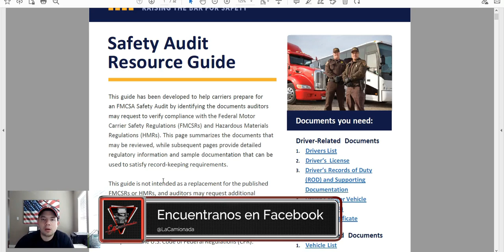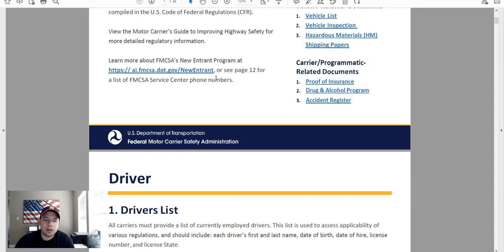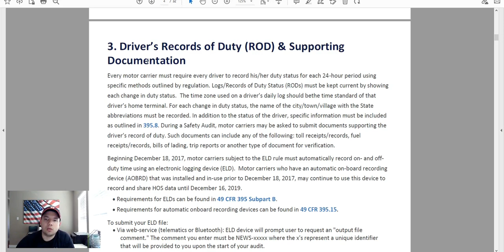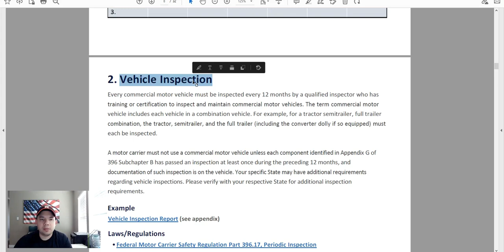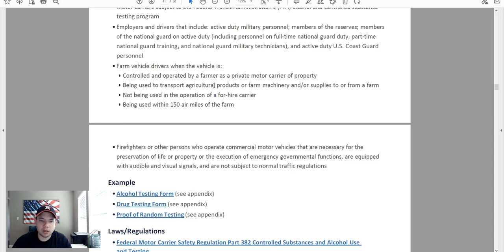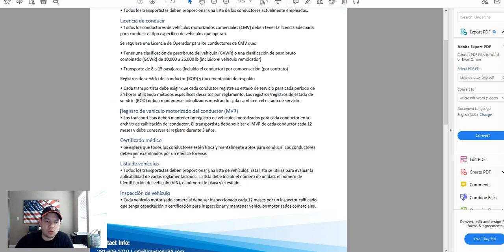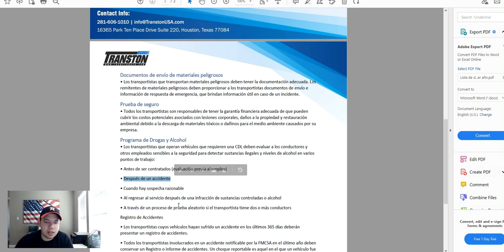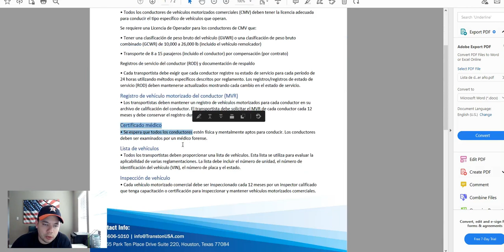Primera Auditoria del DOT para nuevas compañías de camiones - Que Documentos sé que se necesitan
Primera Auditoria del DOT para nuevas compañías de camiones! Paso por paso y listado de documentos necesarios para presentar durante la primera auditoria del DOT.